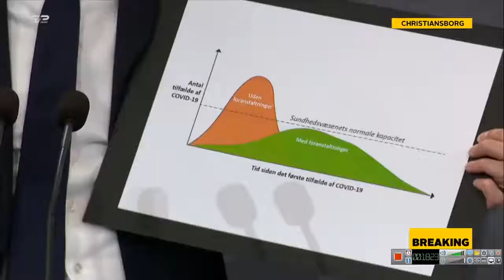Mette Frederiksen - Coronavirus Pressemøde - 11.03.2020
Det første pressemøde, hvor Mette Frederiksen lukker Danmark ned på grund af coronavirus.